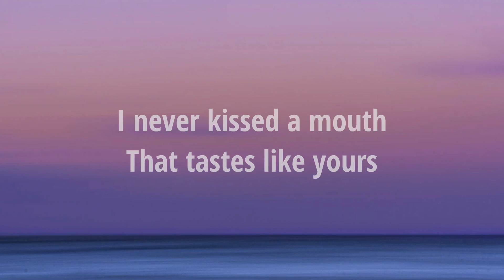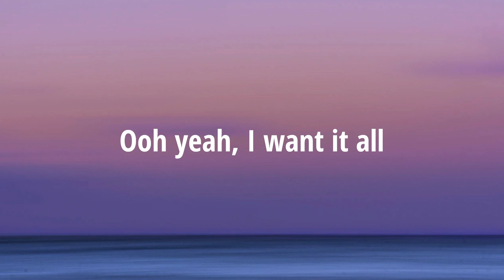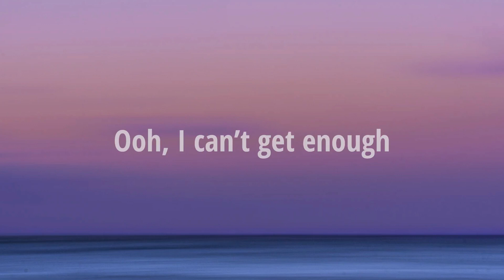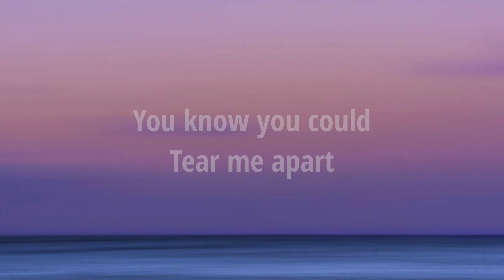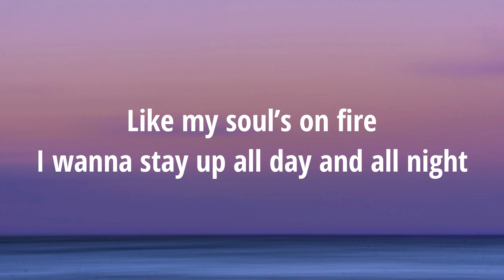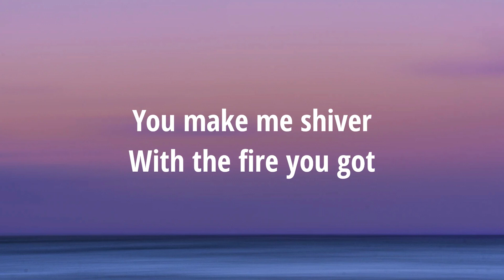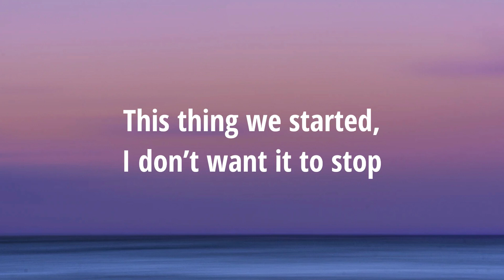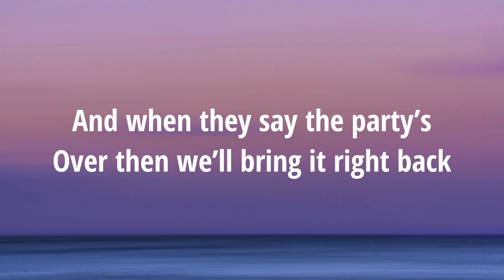Ed Sheeran - Shivers (Lyrics)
Lyrics:
Strawberries and then something more

Mmm, you got me feeling like

I wanna feel like I

And when you're close up
Give me the shivers

(Oh no) And we'll say